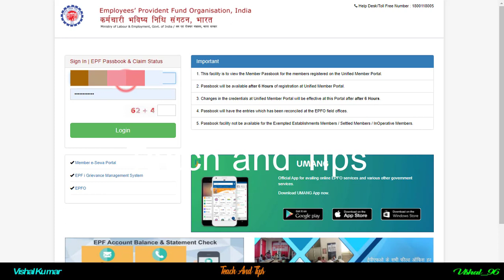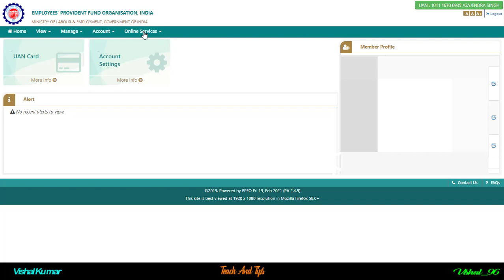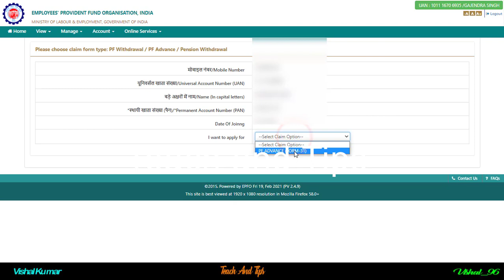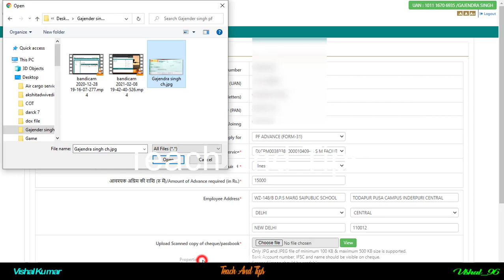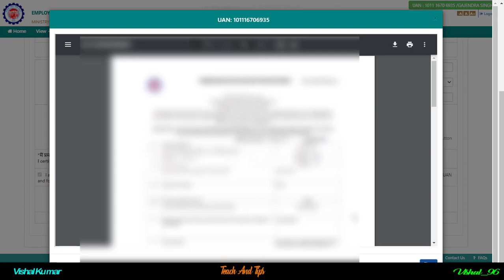EPF Withdrawal Online Procedure in Hindi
Join My YouTube Channel Free
More Interesting Videos
Name,Youtube/Teach And Tips